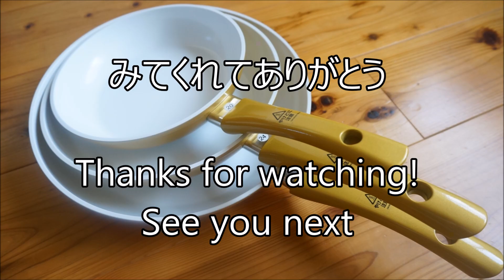【セラフィットフライパン】買って組み立てたらまず最初にやること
セラフィットフライパンは油不要で料理をヘルシーに仕上げることができるフライパンですが、使う前に油をなじませる必要があります。
セラフィット 国内販売100万枚突破記念今だけ最大半額キャンペーン！
期間：2015年3月24日（火）9：59まで